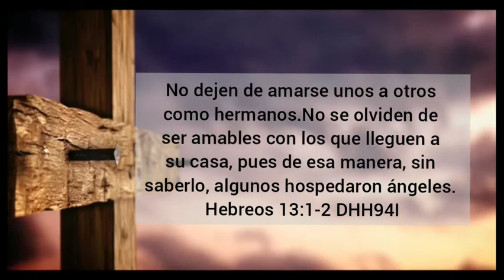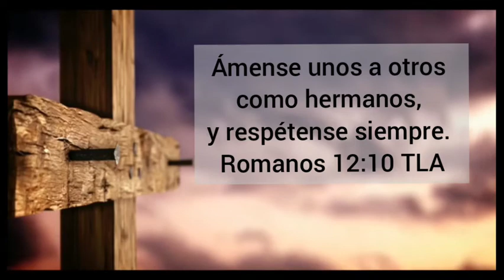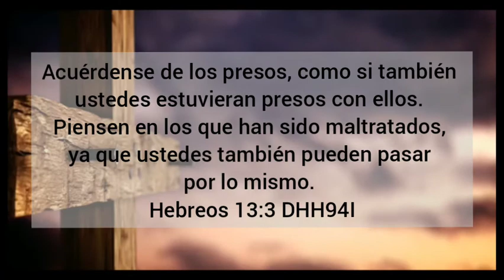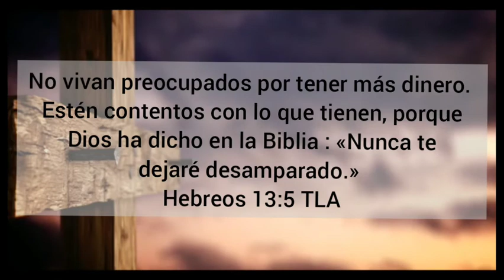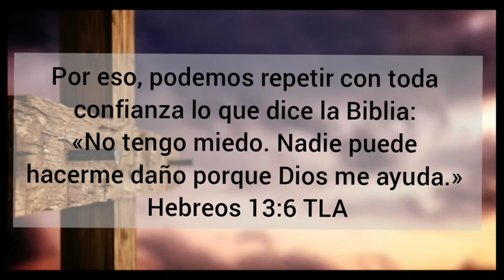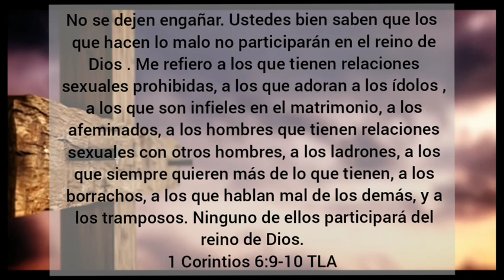HEBREOS 13:1 -6 | LOS DEBERES CRISTIANOS POR PASTOR Y EVANGELISTA FERNANDO A CHINCHILLA TIERRA SANTA